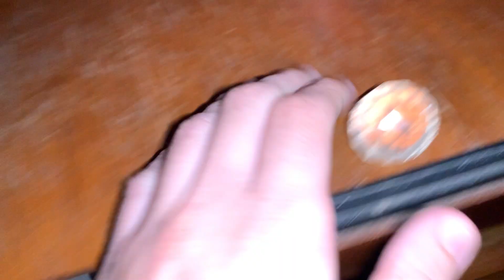All New ASMR Triggers to Fall Asleep With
Write a comment!